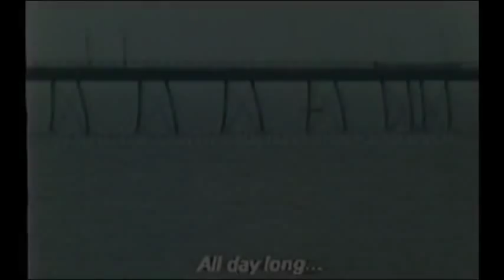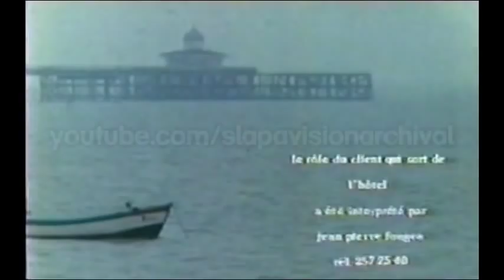Blue Jeans - Herne Bay Pier [1976]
Scenes of the lost Victorian pier of Herne Bay, Kent in 1976, just 2 years before the great storm of 1978 destroyed the main neck.

It's from the French film released in 1977, titled 'Blue Jeans' (also known as 'Prime Tentazioni' in Italy and 'Erste Versuchungen' in Germany).

Shot in 1976 with a limited budget and released for a short run in French and Italian cinemas, it was later released on home video in SECAM VHS format and the source of this video is no doubt from one of them. It would benefit from some basic colour correction.

Following recent new research, we have discovered that the film was shot on 35mm and printed in an aspect ratio of 1.66:1. We have corrected the aspect without horizontal letterboxing for this new upload.

Jean-Pierre Fougea - the production manager / producer until his passing in 2015 was still the holding owner of Chloe Productions through Dixit in Paris, which was the production company that made the film. In 2014, he licensed the film to CMV Laservision for release on DVD in Germany. It was released in February 2015.

Note that the pier neck up to the pier head was closed (considered dangerous) at this time, yet a film crew and children were on it. How does that go un-noticed? Pay attention to the warning sign on the pier gate - of historical interest.

The film makers stayed in my family's former business - the Dolphin Hotel and used my aunt, Jane Weldon and her friend Sarah Vaughan as the featured English girls. My late uncle Timothy Weldon was an executive producer for the film but was not credited. Sadly, Tim lost his life in the 1980s and the Dolphin Hotel went on to become a popular local drug den. In recent times the hotel was ruined when developers converted the listed building into 'Dolphin Court', luxury apartments for the rich...

Gilles Budin who plays the main lead 'Julien', was killed in a motorcycle accident in 2007. Following a brief career in the creative department for film and television, he became an expert tattoo artist and setup his own parlour which was renowned for their work and artists. RIP Gilles.

The sound has been muted for the following reasons:

1. The acting and dialogue is embarrassing.
2. This upload is not about the film, it is to showcase Herne Bay's Victorian pier as it was in 1976. The sound would only distract you from the intention and context. Besides, the film is available to watch in full length from circulating VHS bootlegs or you can buy and import the DVD release from Germany.

Copyright remains property of Chloe Productions / DIXIT. This short clip is provided here as low quality new media for educational or historical research and may not be taken for commercial use.